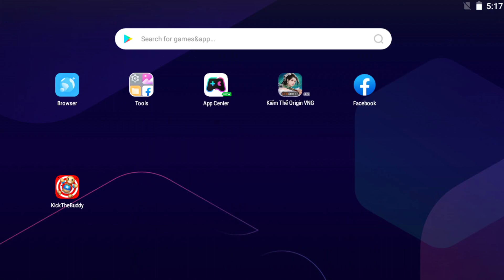SUPER ANTHILL GIANT vs The Buddy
My channel is playing games vs zombies version hack, besides I also play plants vs zombies 2 mod in small numbers.

🌻 Description: Pvz Gameplay, gargantuar zombie, plants vs zombies, plants vs zombies mod, pvz2, plants vs zombies heroes, pvz, Plants vs Zombies Fusion Hack Animation, Plants vs Zombies Animation, plants vs zombies, Plants vs Zombies Fusion Animation, pvz 2, pvz cartoon, animation pvz, pvz trailer, pvz movie, pvz 2 china animation, o long pvz, olongpvz

🌻 Version